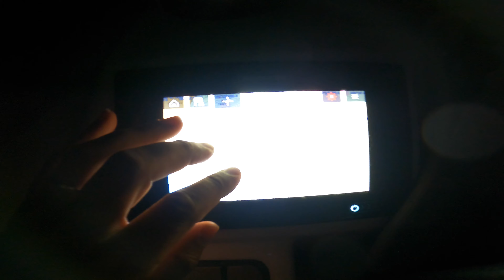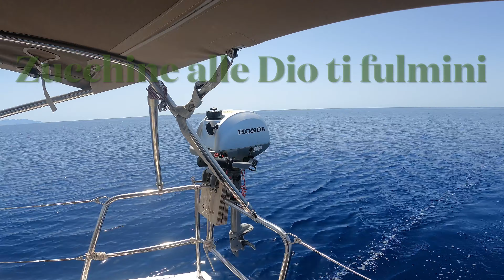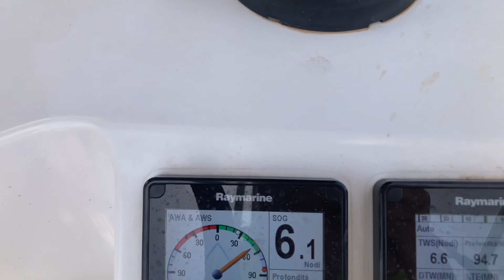Sailing Luna di Vele ep.15 ( LA NOTTURNA CORSICA - ELBA )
Siamo quasi alla fine di questo viaggio ma per poterci rilassare una settimana dobbiamo per forza avvicinarci al nostro punto di partenza e quindi affrontare la lunga attraversata dal Sud Corsica all’Isola d’Elba .
Il programma prevedeva la partenza per il martedi ma essendo in vantaggio di un giorno abbiamo preferito partire il lunedì notte e quindi aver più tempo a disposizione per il resto della settimana .
La mia idea era di attraversare la tratta Porto Vecchio Corsica – Porto Azzurro Isola D’Elba  facendo la notturna e addirittura senza sosta ( se non il bagno a Santa Giulia ) partendo dalla Maddalena e proseguendo di notte .
Sara pero’ ha qualche timore avendo affrontato il mare di notte solo per qualche ora mattutina.
Decidiamo così  di fermarci al tranquillo golfo di Pinarellu che anche all’andata ci ha fatto riposare tranquillamente, gustare una tranquilla cena, suonare un po’  il violoncello e il piano elettrico al tramonto.
La strategia finale e’ partire in piena notte , alle 02.00 per arrivare all’Elba in porto alle 18.00 .
Riuscirà Sara in questa impresa ? Come affronterà la sua prima notturna, dove il mare è sempre tutto nero e le sensazioni di solitudine e isolazione dalla terra ferma verranno amplificate?
E io ? Saprò gestire la notturna avendo un occhio di riguardo verso Sara , oppure saro’ in grado di affrontare da solo tutta la notte nel caso sarà sia presa dalla stanchezza o dall’ansia?
Restate con noi in questa visione e spero che queste immagini vi trasmettano le emozioni che a noi hanno invaso il cuore.

Qui in allegato qualche parola su cos’è la navigazione notturna e qualche indicazione che potrebbe incuriosirvi .

La navigazione notturna può essere una delle esperienze più emozionanti che la navigazione può offrire, tuttavia affinché il viaggio proceda per il meglio e senza intoppi è importante seguire delle regole che ci permettano di viaggiare in sicurezza.
Quali punti abbiamo preso in considerazione per questa  pianificazione ?
Prima della partenza è necessario dedicare del tempo sia a pianificare le operazioni sulla barca che i turni. Si deve essere preparati ad affrontare la notte e la durata dei turni dipenderà ovviamente dal numero di componenti dell’equipaggio. In ogni caso, anche se si è in due, si consiglia di stabilire dei turni di massimo tre ore. Nel caso di equipaggi più consistenti, invece, è preferibile optare per turni in coppia. Una buona pianificazione deve prevedere anche di cenare prima che si dia inizio ai turni, meglio ancora se si cena in pozzetto, magari con un pasto già preparato in precedenza. È importante evitare le bevande alcoliche, che non faranno altro che aumentare la dispersione del calore, oltre a favorire i colpi di sonno.Per quanto riguarda la preparazione dell’imbarcazione sarà fondamentale riporre in stiva il materiale non necessario, e tenere invece con sé bevande e qualcosa da mangiare. In pozzetto è utile anche avere sempre con sé una torcia e un binocolo. Tutto ciò che non è necessario deve essere fissato sul ponte, o sottocoperta, in modo da non ostacolare il passaggio.
Bisognerà controllare che i portelli, gli oblò e le prese a mare siano ben chiusi, e in caso di navigazione a vela, sarà preferibile ridurre la velatura, si avrà una minore velocità ma sicuramente una maggiore sicurezza: sarà possibile, infatti, agire per tempo nel caso in cui lo stato del mare muti improvvisamente. Sempre per la navigazione a vela è importante avere le batterie completamente cariche prima della notte, così come i serbatoi di acqua e carburante.
Prima di organizzare una navigazione in notturna, inoltre, è importante consultare i bollettini meteo il giorno prima, per essere preparati alle condizioni del mare e alla presenza di vento. È buona norma avere a portata di mano i numeri di emergenza e sintonizzare la radio sul canale 16. Oltretutto non bisogna dimenticare l’abbigliamento adeguato, infatti, anche nei periodi estivi, in mare può fare molto freddo. È  importante quindi che anche l’equipaggio sottocoperta necessario per eseguire eventuali manovre sia vestito per poter uscire in caso di necessità.
Le luci
Prima di partire è necessario controllare il funzionamento di tutte le luci regolamentari, durante la navigazione, invece, vanno utilizzate solo le luci di via, oltre a quelle della strumentazione. Le luci di via andranno accese al tramonto, e tenute sempre accese. Queste luci utilizzano un meccanismo di identificazione che evita le collisioni in mare: abbiamo il fanale di dritta, di colore verde, quello di sinistra rosso e quello di poppa, bianco.
La sicurezza
La lifeline è una cinghia che passa da entrambi i lati della coperta e consente gli spostamenti a bordo restando legati alla barca attraverso una cintura di sicurezza. È importante agganciarsi alla lifeline di notte e anche di giorno, in base allo stato del mare, anche se si è in pozzetto o se si è al timone. La lunghezza dell’imbracatura non deve superare i due metri.